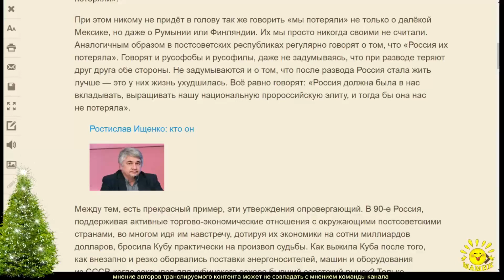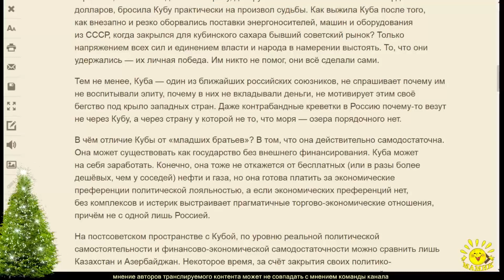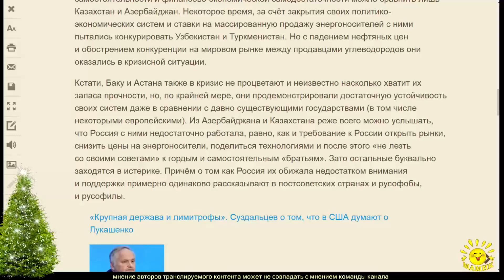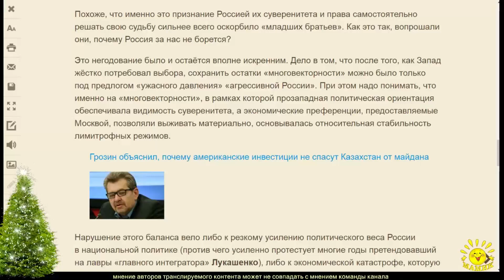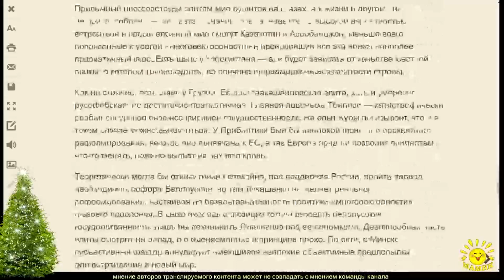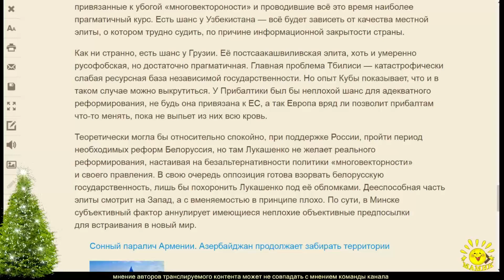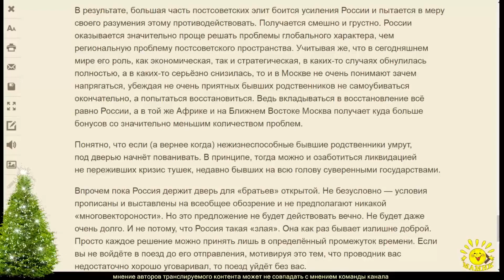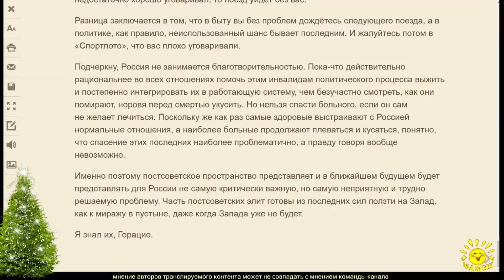Р. Ищенко. Россия и «младшие братья». Рационализм против «многовекторности»